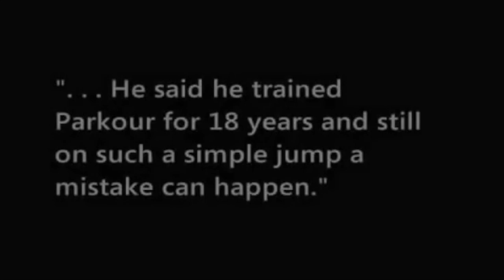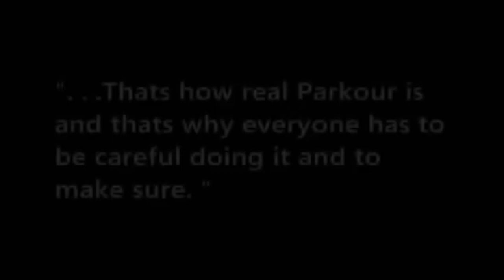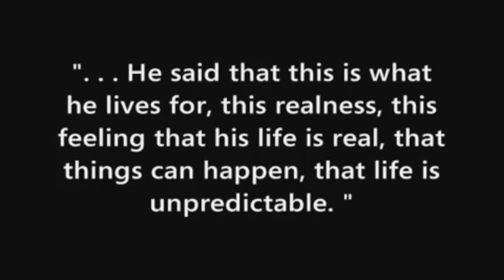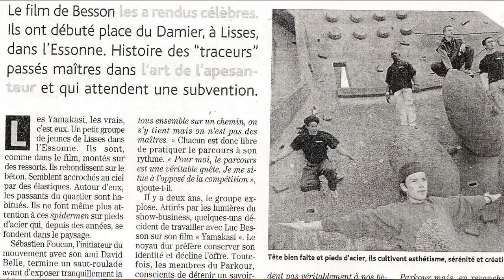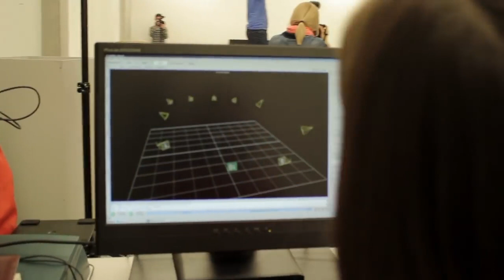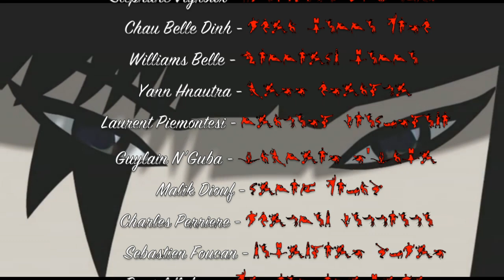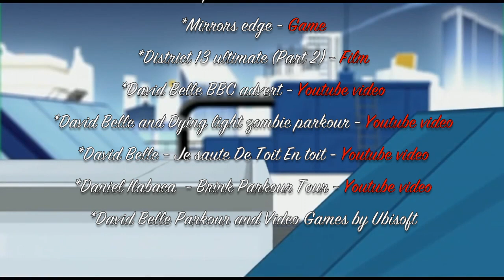The disciples of David - Parkour doctrine documentary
Traceur 9 lives second documentary about the doctrine of Parkour according to its progenitor.